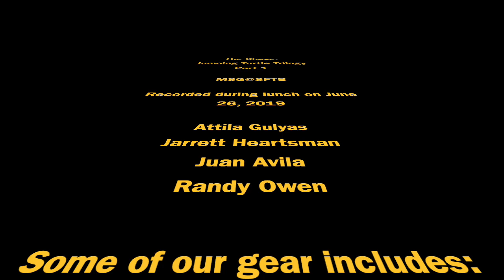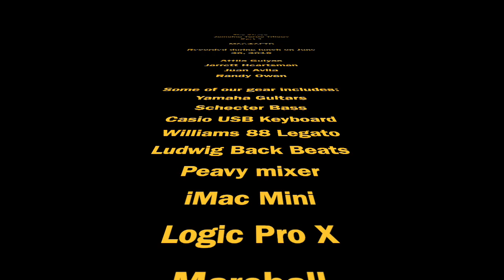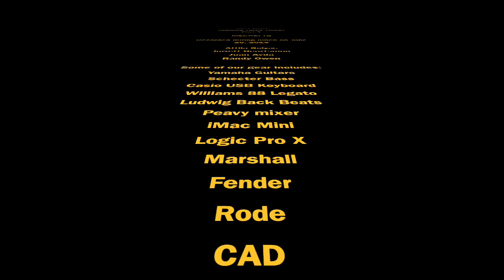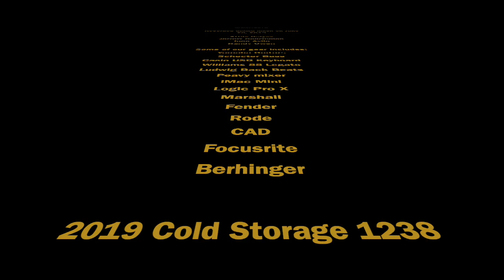The Chase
Jumoing Turtle Trilogy
Part 1

MSG@SFTB

Recorded during lunch on June 26, 2019

Attila Gulyas
Jarrett Heartsman
Juan Avila
Randy Owen

Some of our gear includes:
Yamaha Guitars
Schecter Bass
Casio USB Keyboard
Williams 88 Legato
Ludwig Back Beats
Peavy mixer
iMac Mini
Logic Pro X
Marshall
Fender
Rode
CAD
Focusrite
Berhinger

2019 Cold Storage 1238